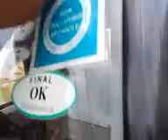V05 08 12 13 10